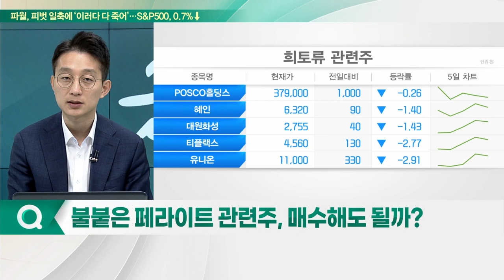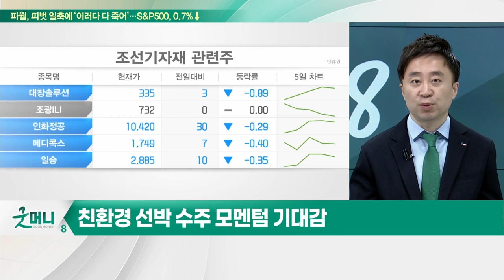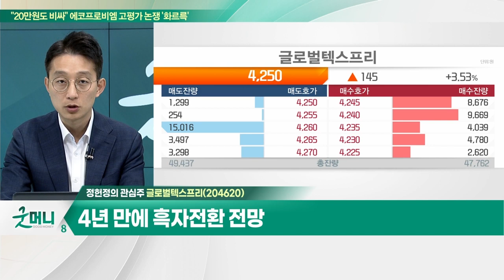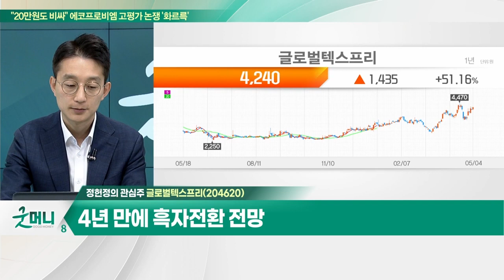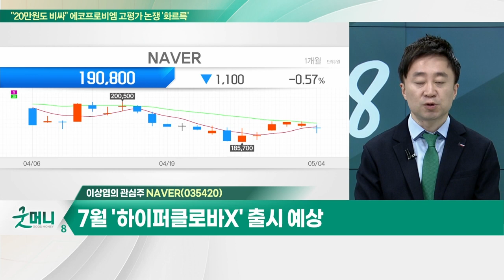글로벌텍스프리(204620)… 외국인 관광객 입국 증가 추세 / NAVER(035420)… 1분기 영업이익 전년대비 5.1% 증가 전망_개장 관심주 (20230504)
Q. 불붙은 페라이트 관련주, 매수해도 될까?
Q. 조선주, 상승 후 숨고르기… 체크포인트는?

- 부가가치세 환급 대행 업체
- 외국인 관광객 입국 증가 추세
- 4년 만에 흑자전환 전망

NAVER(035420)
- 1분기 영업이익 전년대비 5.1% 증가 전망
- 빅테크 3사 광고 사업부 회복세
- 7월 '하이퍼클로바X' 출시 예상
- 사우디 네옴시티 수주 기대